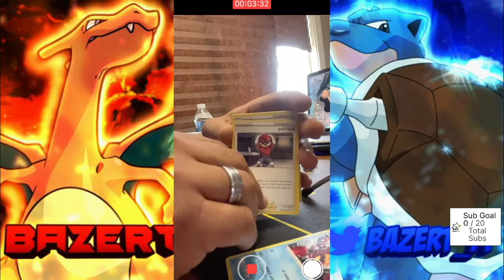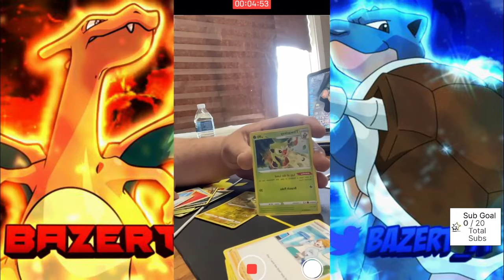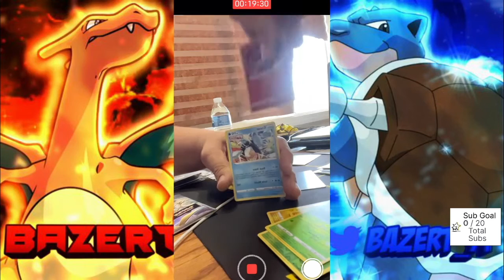WE STRUCK GOLD WITH THIS BRILLIANT STARS POKEMON CENTER ETB OPENING! FT. SHINING FATES!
Shoutout To Dirty Saiyan for the fire Channel art , Thumbnails, Banner and PFP! His Twitter is